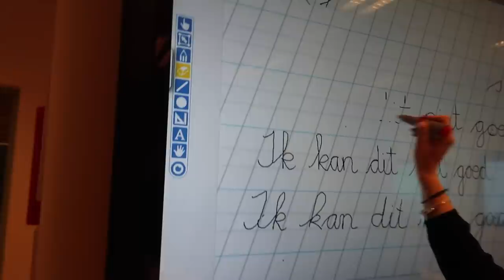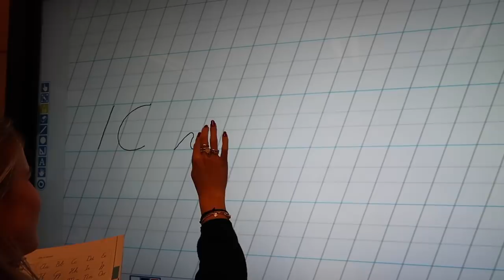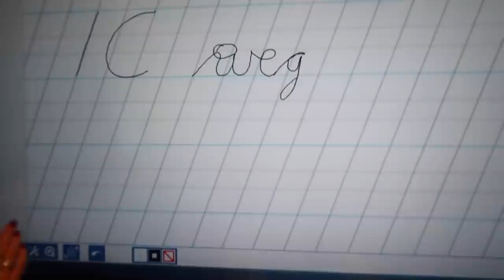MIJN EERSTE SCHRIJFLES 🎅🏼🎄❥ VLOGMAS #11 | Janette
Heee schatten, weer een nieuwe Vlogmas video. Ik had vandaag mijn allereerste schrijfles.